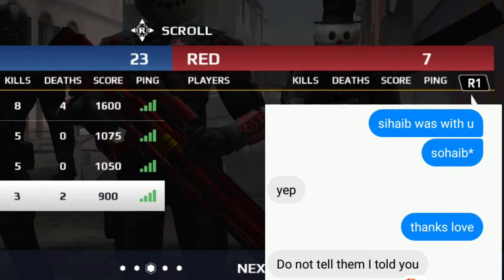MC5||sb🆚(Abo jood, Gewerli, & friends)||&🆚(Sohaib mf part 37 full run b*tch)